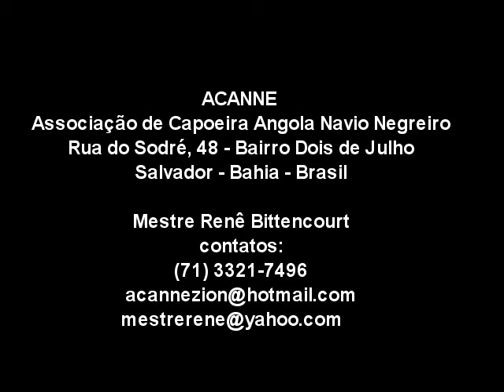Guto e Eric - ACANNE "O sabor do saber ancestral 2010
Jogo que aconteceu durante as atividades do evento "O sabor do saber ancestral: A feijoada da ACANNE (oficinas, palestras e rodas de Capoeira Angola) realizado entre os 16 e 21 de Novembro de 2010, pela ACANNE - Associação de Capoeira Angola Navio Negreiro, na cidade de Salvador - Bahia - Brasil.